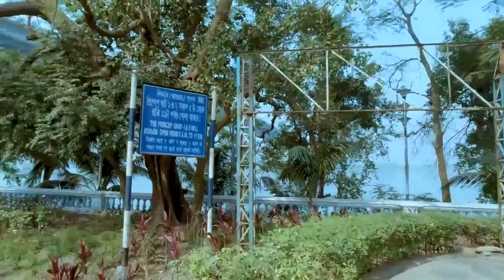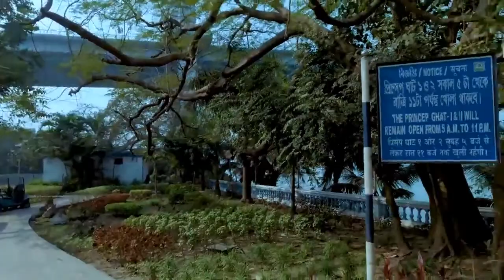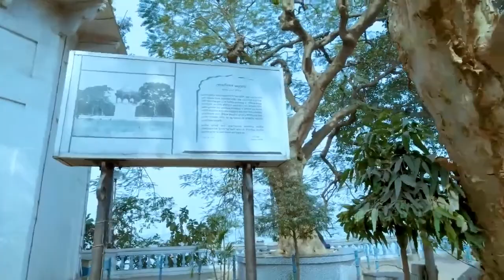Prinsep Ghat, Kolkata, India Walking Tour | Ganga River Bank | Walk in India | প্রিন্সেপ ঘাট কলকাতা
Prinsep Ghat is a ghat built-in 1841 during the British Raj, along the Kolkata bank of the Hooghly River in India. The Palladian porch in the memory of the eminent Anglo-Indian scholar and antiquary James Prinsep was designed by W. Fitzgerald and constructed in 1843. Located between the Water Gate and the St George's Gate of Fort William, the monument to Prinsep is rich in Greek and Gothic inlays. It was restored by the state's public works department in November 2001 and has since been well-maintained. In its initial years, all royal British entourages used the Prinsep Ghat jetty for embarkation and disembarkation. Prinsep Ghat is one of the oldest recreational spots in Kolkata. People visit it in the evenings on weekends to go boating on the river, stroll along the bank and purchase food from stalls there. A 2-kilometer (1.2 mi) stretch of the beautified riverfront from Prinsep Ghat to Babughat (Baje Kadamtala Ghat) was inaugurated on 24 May 2012. It has illuminated and landscaped gardens and pathways, fountains, and renovated ghats. One of the songs in the Bollywood film Parineeta was shot here on the ghats. Prinsep Ghat also has a railway station named after it. The station is part of the Kolkata Circular Railway which is maintained by the Eastern Railway. There is a jetty nearby called the Man-O-War jetty that belongs to the Kolkata Port Trust and commemorates the role played by the port in the Second World War. The jetty is mainly used by the Indian Navy.

Walking from the Princep Ghat main ghat towards Eden Gardens. On the left you will see the river Ganga (Hughli). The area is beautified with a park. There are small cafes dotting the place, boat rides you can take and even a train line crosses the park!

If you are visiting Kolkata, this is a must visit.

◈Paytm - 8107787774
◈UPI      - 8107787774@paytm